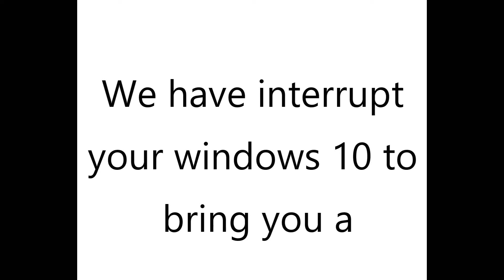H R Pufnstuf Error 1 (First Video of 2020)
This is my Barney Error Based video
 called H.R. Pufnstuf Error.

all credits to Andrewsilverman1 and CECOfficial Is Back